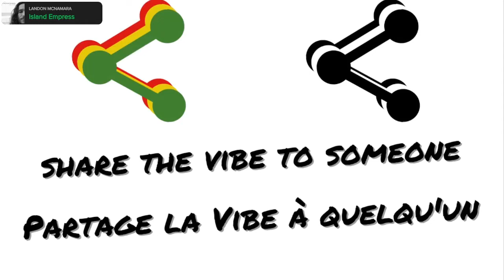[ Landon MCNamara - Island Empress ] 432Hz | Landonmcnamara Radio | ALAVIBEDECHEZNOUS ❤️💛💚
PLEASE TRANSLATE if you need 🙂🙏

A LA VIBE RADIO :
Toutes les musiques sont jouées à partir de notre compte  Spotify (stream).
Notre compte est premium (payant).
Grâce au stream à partir de Spotify, tous les artistes que nous jouons sont payés. Ainsi que sur YouTube. La monétisation leur revient.

AUCUNE MONÉTISATION VIDÉO POUR NOUS.

Elle est pour VOUS, ARTISTES.

Donc merci de faciliter la diffusion 🙏🙂
Contactez-nous si besoin.

OBJECTIF DE LA RADIO :
Partager un MAX de son 100% Reggae & Hip-Hop !

Autant pour les grands passionnés, que pour ceux qui ne connaissent pas encore.

Des + novices aux + mordus 😎🔥

Parce que c'est ça qui nous fait vibrer.
C'est ça qui a changé nos vies.
On veut que ça puisse changer les vôtres.

NOTRE VISION :
On veut que les jeunes puissent découvrir et adhérer aux univers Reggae & Hip-Hop.
C'est ce qui nous tient le + à coeur.
Faire découvrir aux jeunes, et à tous ceux qui ne connaissent pas encore ces vibes. Pour apporter de la joie dans leur coeur.

ALL FOR MUSIC.

A la Vibe de Chez Nous
100% Reggae & Hip-Hop